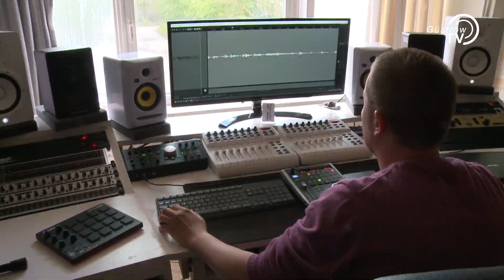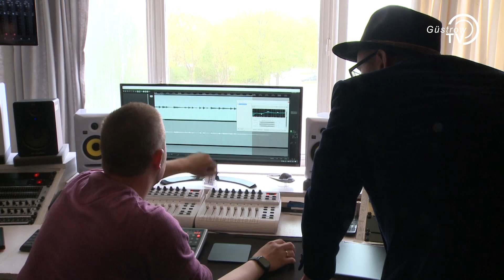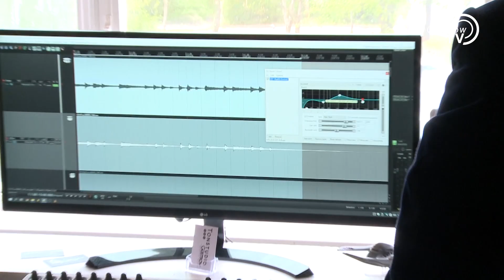Dominik Grunau - Musiker aus Güstrow